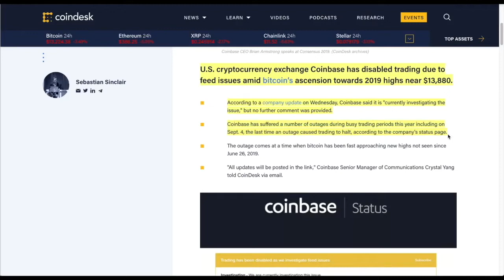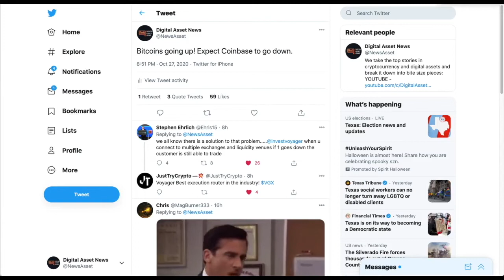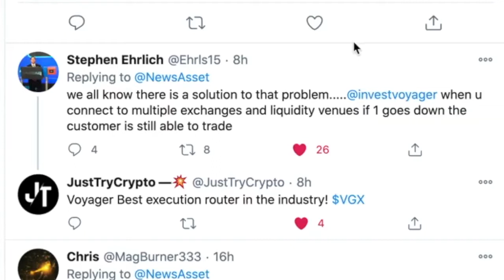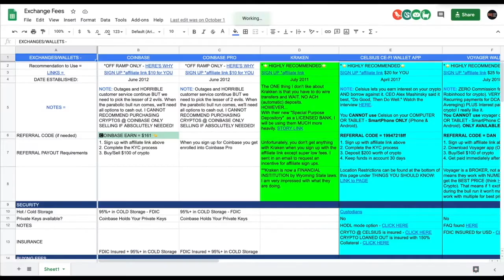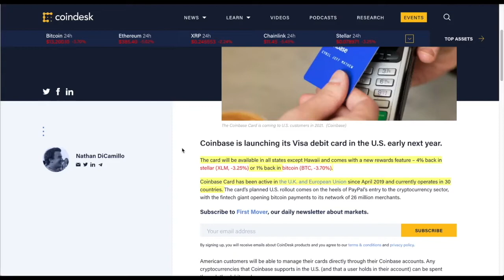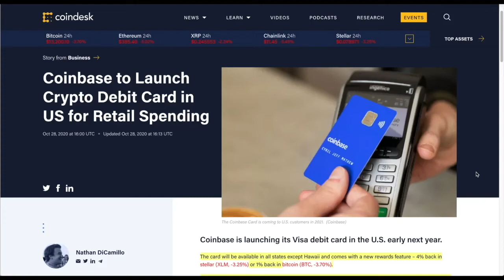SURPRISE! Coinbase GOES DOWN AGAIN When BITCOIN PUMPS. 6th Time...AND COUNTING!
► DESCRIPTION: SURPRISE! Coinbase GOES DOWN AGAIN When BITCOIN PUMPS. 6th Time...AND COUNTING!

●▬▬▬▬▬▬▬▬▬▬▬CRYPTO ESSENTIALS▬▬▬▬▬▬▬▬▬▬▬▬▬▬▬▬▬●

●▬▬▬▬▬▬▬▬▬▬▬▬▬FOLLOW D.A.N.▬▬▬▬▬▬▬▬▬▬▬▬▬▬▬●

and/or...

●▬▬▬▬▬▬▬▬▬▬▬▬▬▬AUDIO TRACKS▬▬▬▬▬▬▬▬▬▬▬▬▬▬●

●▬▬▬▬▬▬▬▬▬▬▬▬▬▬VIDEO TOOLS▬▬▬▬▬▬▬▬▬▬▬▬▬▬●

●▬▬▬▬▬▬▬▬▬▬▬▬▬EXIT STRATEGIES▬▬▬▬▬▬▬▬▬▬▬▬▬▬▬●

●▬▬▬▬▬▬▬▬▬▬▬▬RECOMMENDATIONS▬▬▬▬▬▬▬▬▬▬▬▬▬▬▬▬●